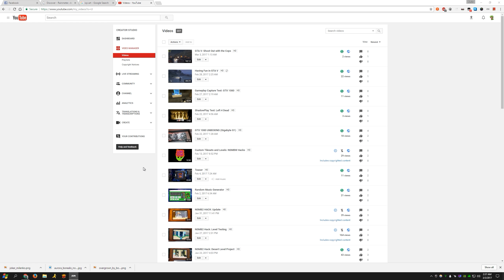DOOM with GTX 1080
Playing DOOM with GTX 1080. FPS is actually way higher than this video is. Youtube doesnt support framerates that high. Youtube supports up to 60 but Adobe Premiere will not allow me to do 60fps or 59 fps since shadowplay only records up to 59 fps. Doesnt make any sense I know. lame ass tech. I am going to have to get  video capturing hardware after all.